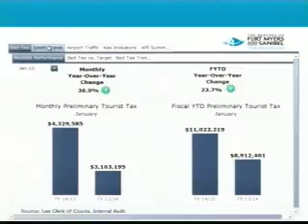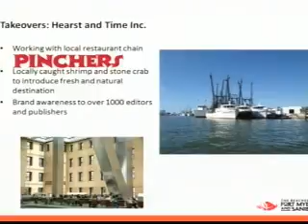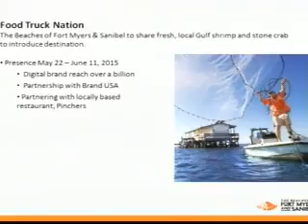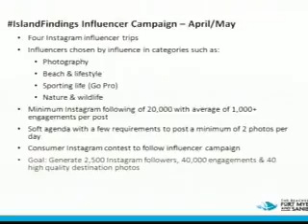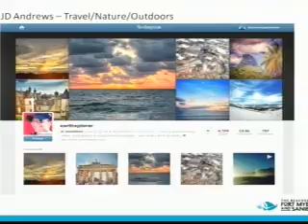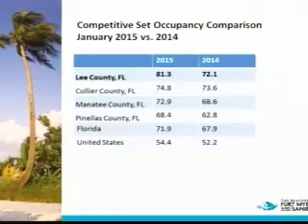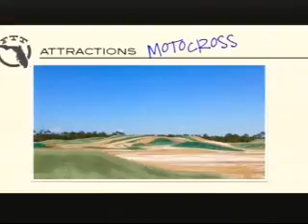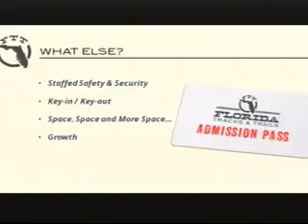March 12, 2015 Meeting